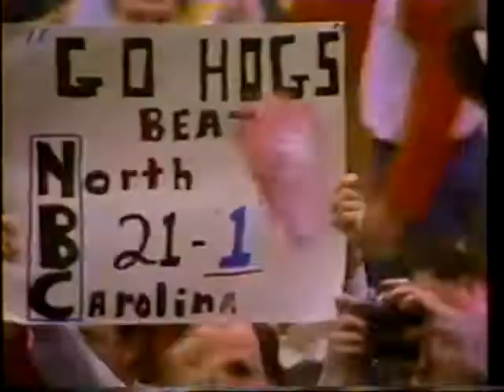1984 Reg. Season: #1 North Carolina at Arkansas